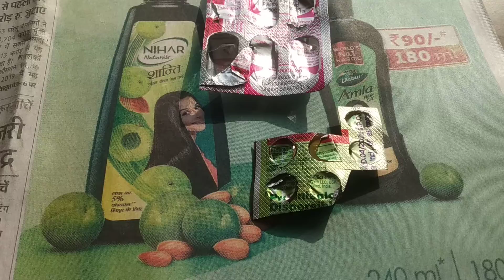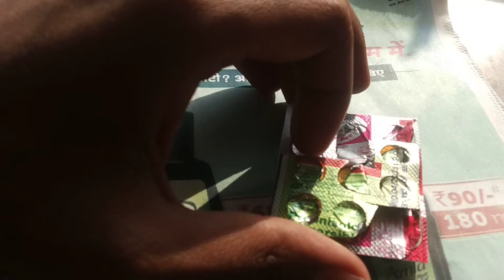medical kamar Dard ki dawa jodo mein Dard ki dawa diclofenac tablet prednisolone tab. used in Hindi